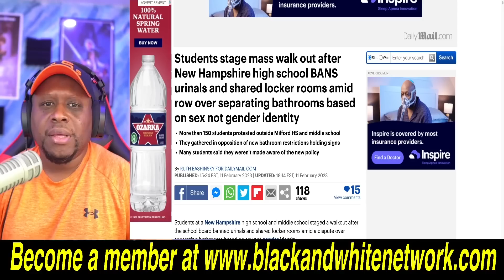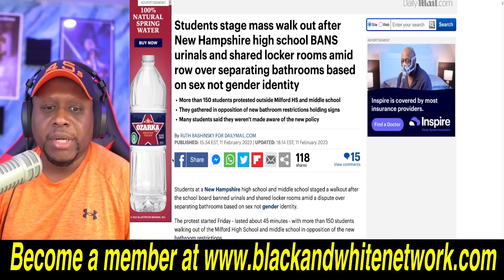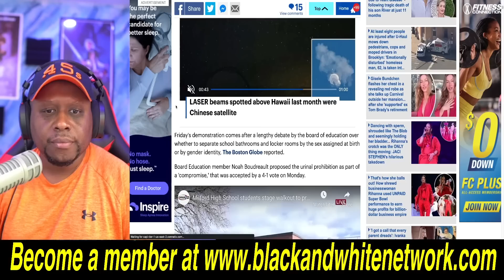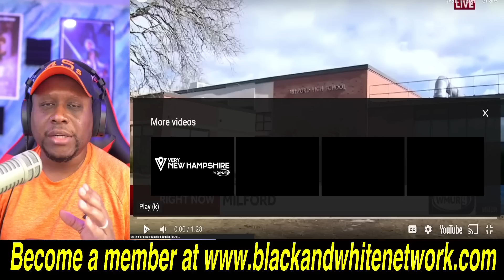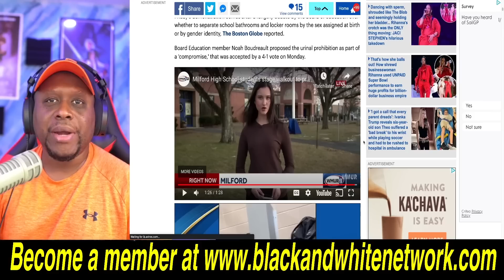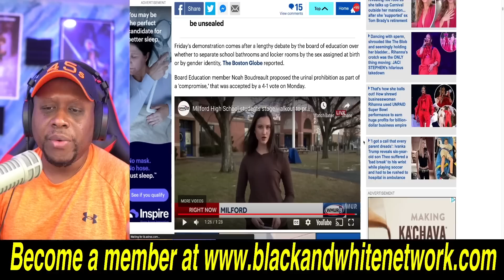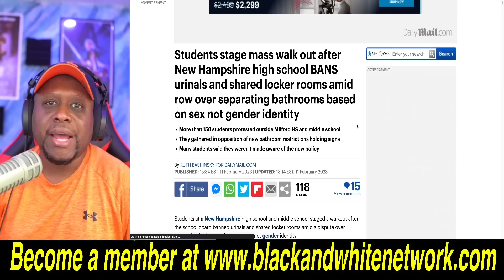Students stage WALKOUT after school district BANS urinals as a compromise over Trans bathroom issue!